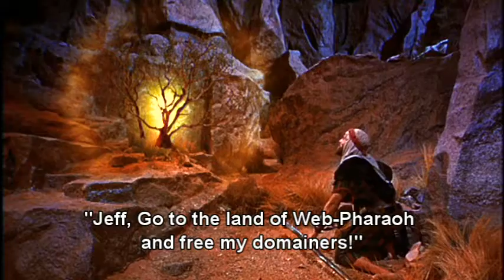DOMAINfest 10 Commandments